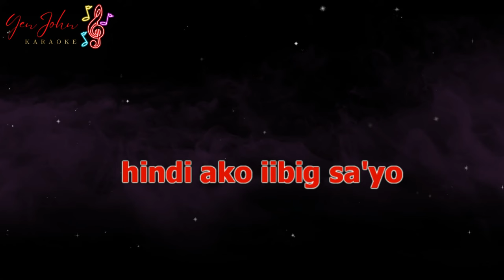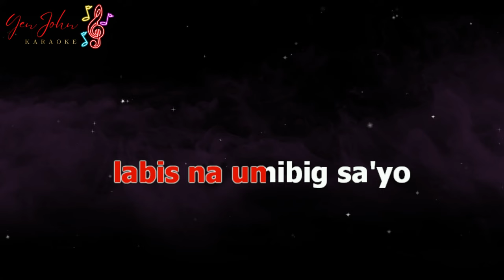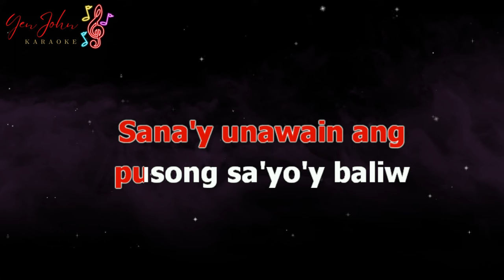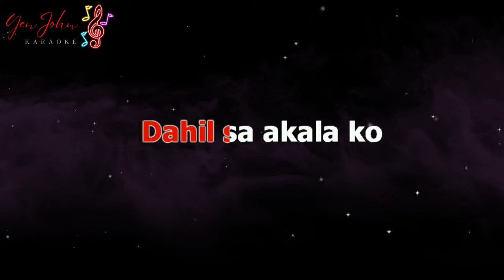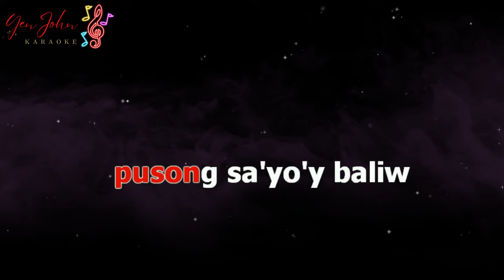Iniibig Kita - Roel Cortez | OPM Karaoke Version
Iniibig Kita - Roel Cortez

This is our own cover of "Iniibig Kita"

Song Information
Title: Iniibig Kita
Artist: Roel Cortez
Video Originally created by: YenJohn HD Karaoke

0:00 Intro
0:09 Iniibig Kita Karaoke Version
4:12 Up Next